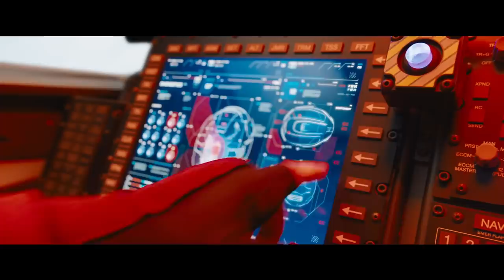Sonic The Hedgehog 2019 Movie Trailer - The Manhog Is Horrifying, Jim Carrey Is Jim Carrey (OMGH)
Oh dear. The Sonic movie trailer has finally hit, and The Manhog is as terrifying as we feared. An elongated freak of a monster.

Jim Carrey is being Jim Carrey as Eggman. The more Jim Carrey he's been in a long while.

Otherwise... eh? Feh? Bleh? It looks like a Hollywood product. Not so much a movie, but a product.